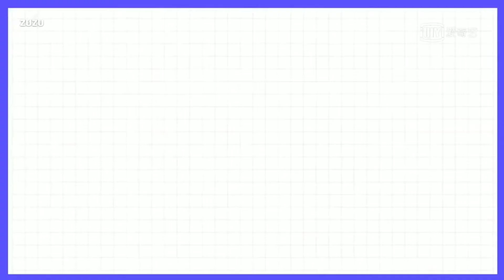Behind the scene of Let's Party_THE9 with their YWY2 friends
Get from RHJC 520 on Youtube